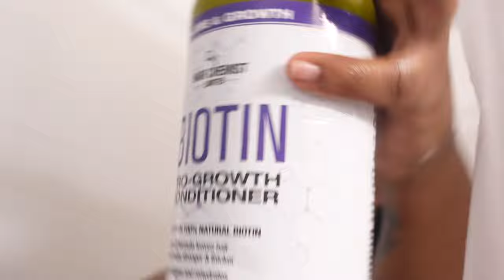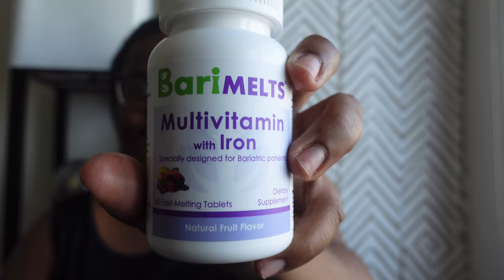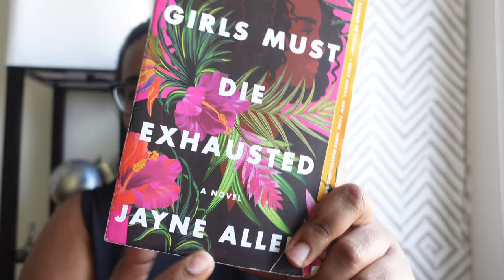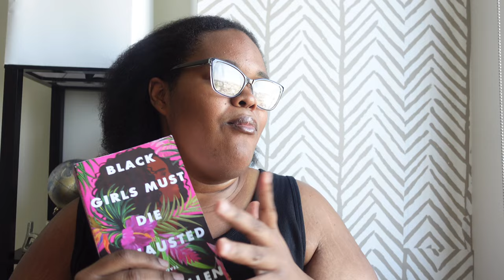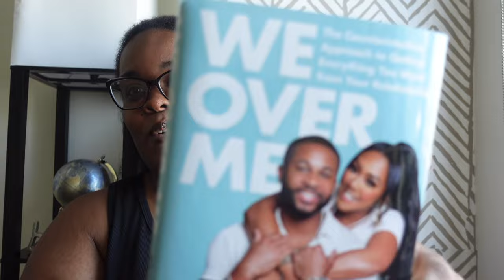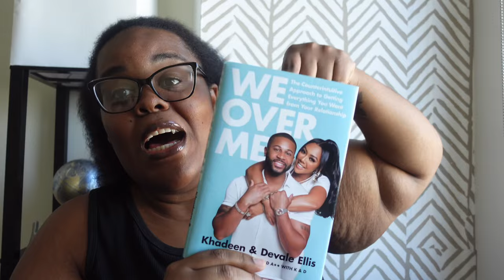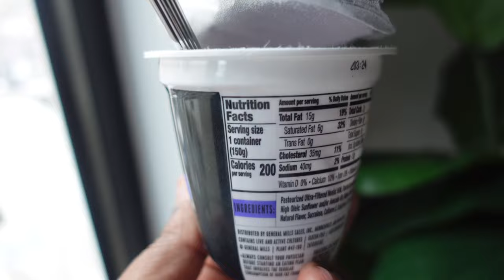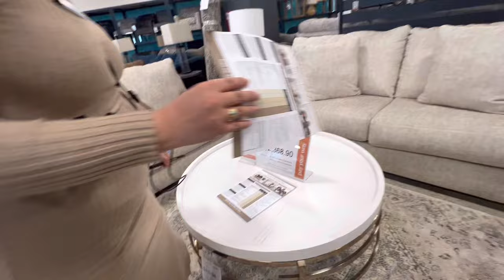Weekly Vlog | Booking Flight For Crop Over | Looking At Sofas / Sectionals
Todays Video is my first weekly vlog. And i didn’t do much this past week but wash my hair and book a flight ✈️ lol. And oh i also went to look at some sofa’s for my apartment.

(For Best Quality when watching video make sure your setting is on 1080p )

Thank you Guys For Watching. Reese Tv is gonna blow up! Let's speak it into existence! ✨